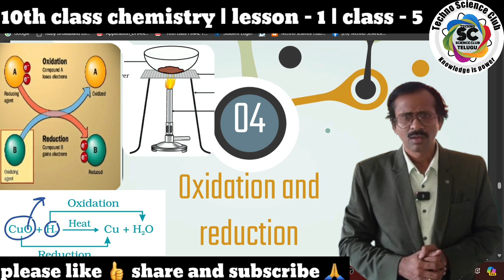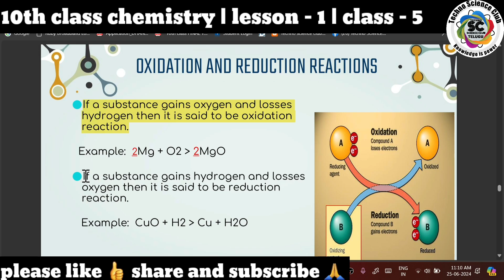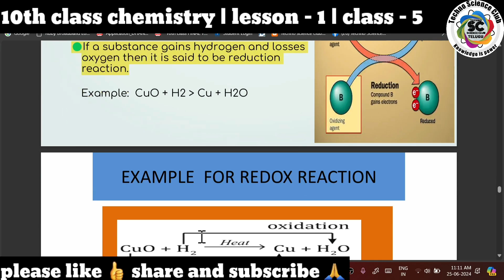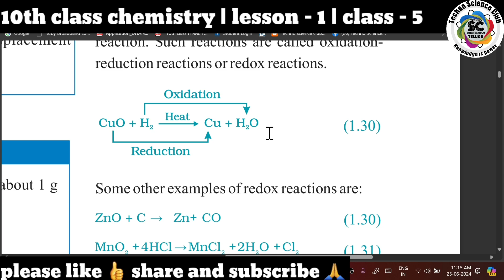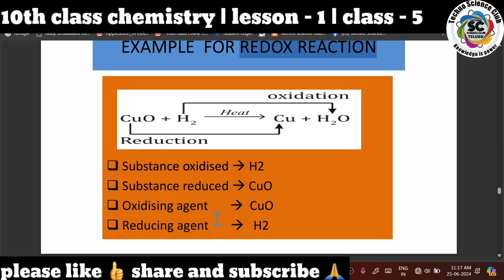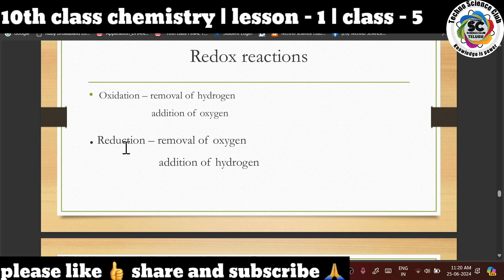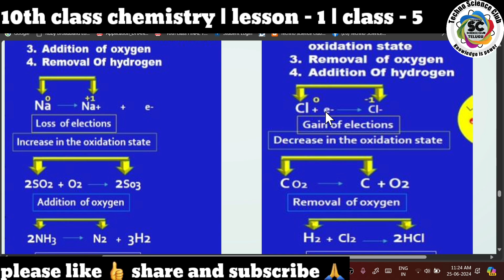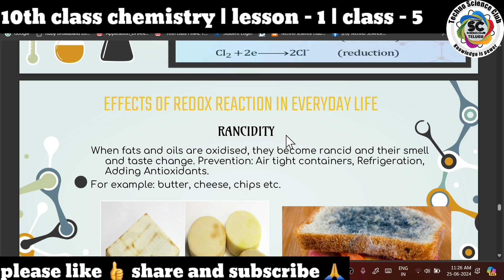10th class chemistry | lesson - 1 | class - 5 | Oxidation and reduction reactions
10th class chemistry | lesson - 1 | class - 5 | Oxidation and reduction reactions

LESSON  - 1 CHEMICAL REACTIONS &  EQUATIONS
ALL  videos links 👇